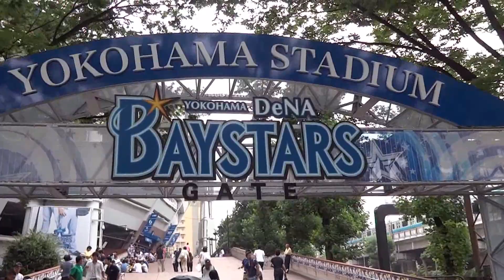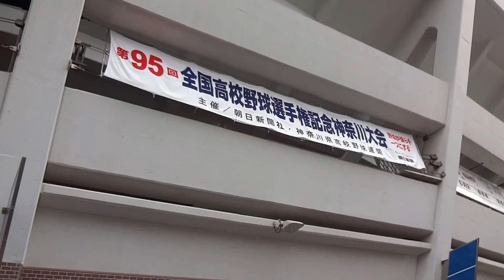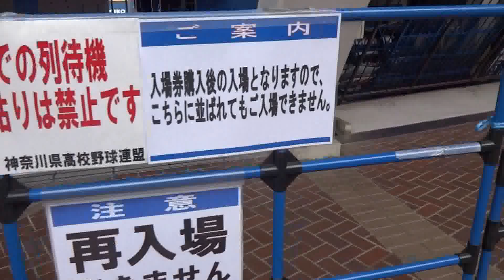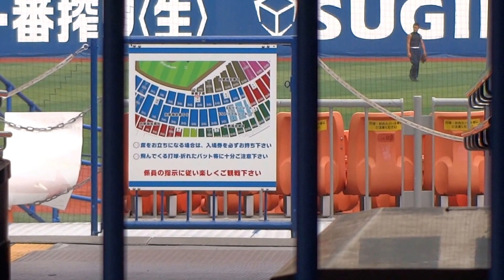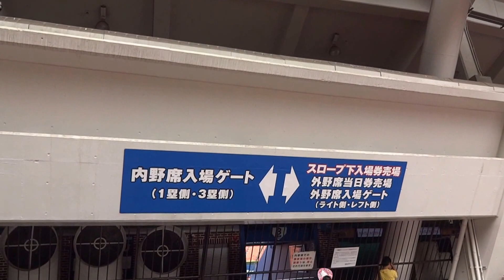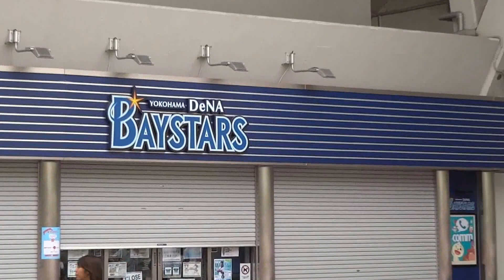【球場を1周してみた】横浜スタジアム ＠130730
夏の神奈川大会決勝　横浜ｖｓ平塚学園戦の当日の朝。